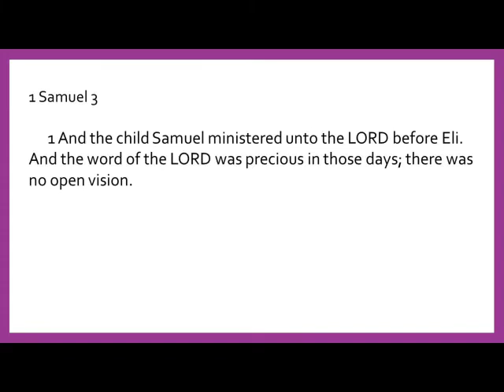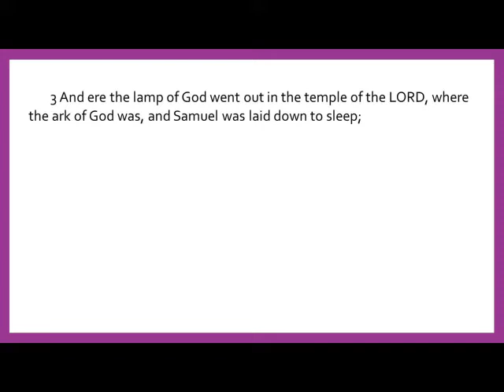June 26th 2022 Service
Title: Lamps without Lights